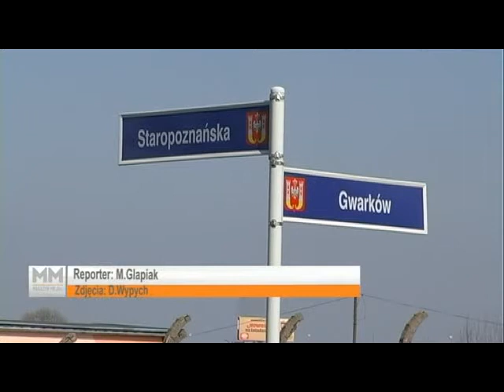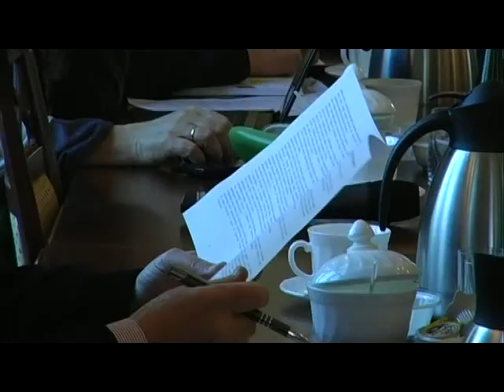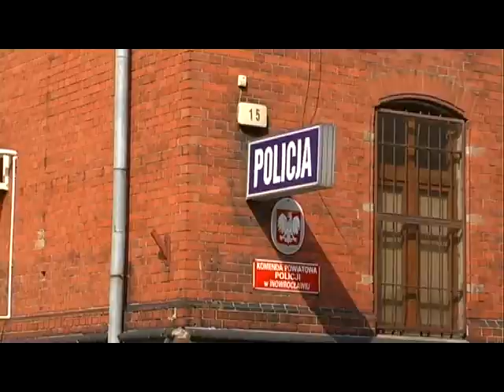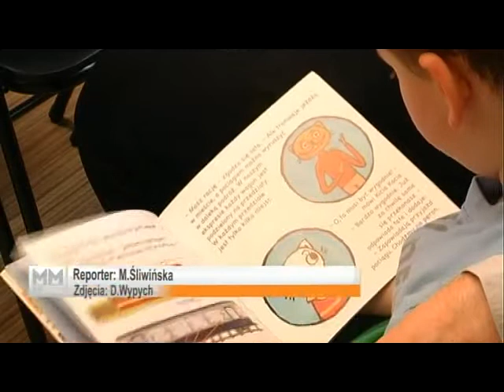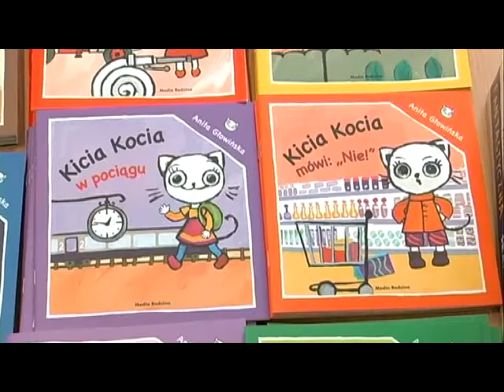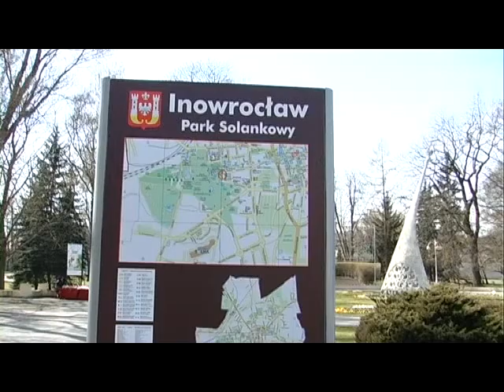Magazyn Miejski z dnia 5 kwietnia 2014 r.